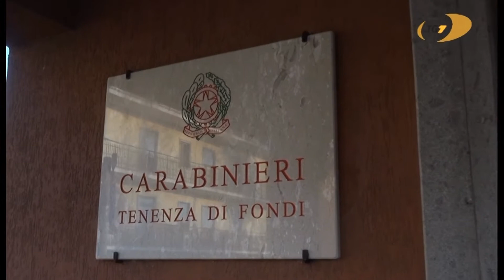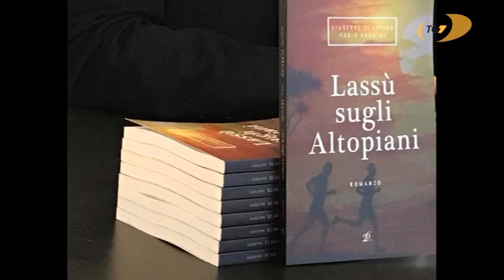TG7 edizione del 20 maggio